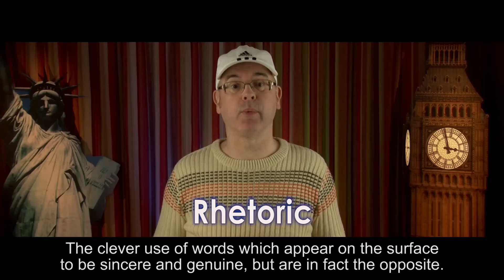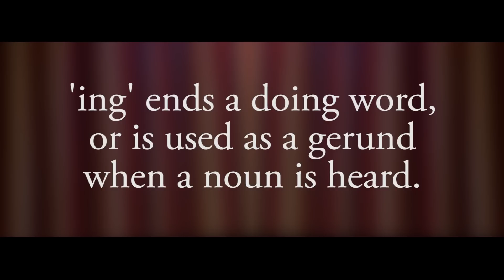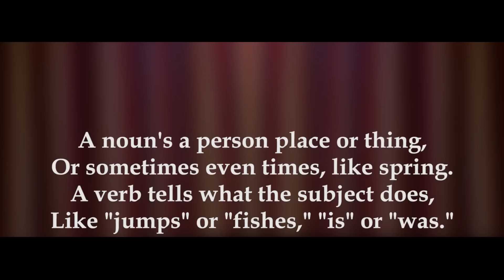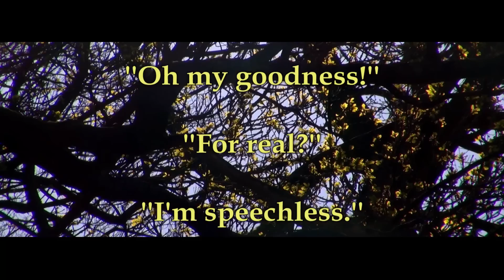Misterduncan's FULL ENGLISH - 10 - TEN